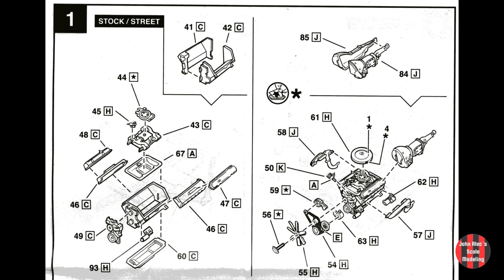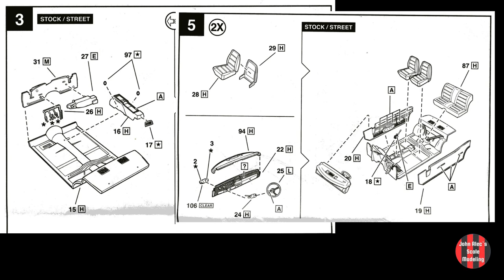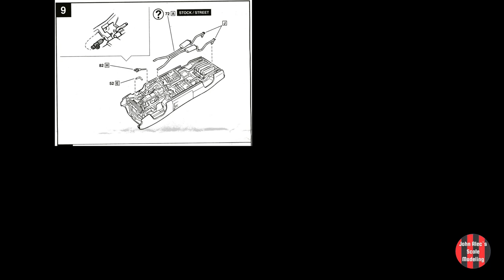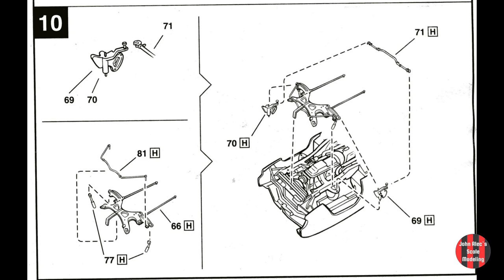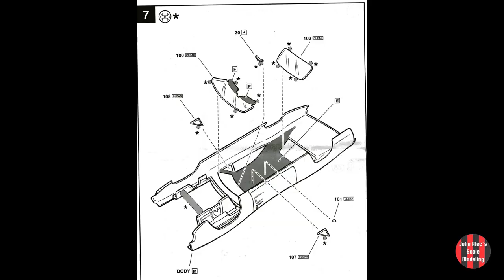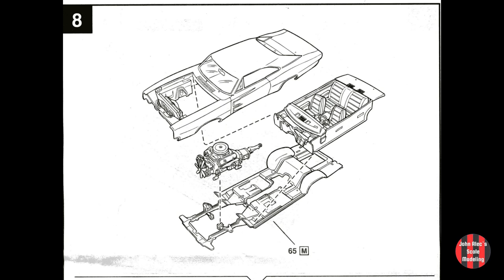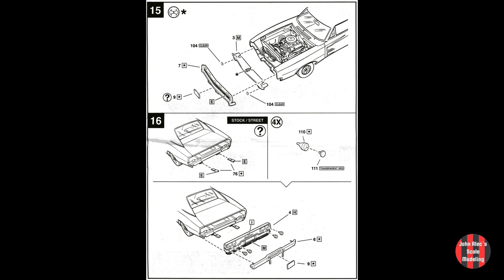'68 Charger R/T Custom - Revell Build & Reveal Video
Another Smooth and pleasant build. Another short and sweet video. This color is amazing Tamiya LP Champagne Gold.

Camera: Panasonic HC-V550 2k. Neewer mini tripod.
Audio: Hyperx Quadcast Mic, Audacity
Video: PowerDirector 365
Lighting: 3 top-down 750 lumen, 2 kitty-corner 750 lumen.

Intro 0:00
Engine 0:20
Cabin 3:42
Chassis 4:46
Body  6:15
Assembly 7:25
Reveal 8:36
Thank You 9:05